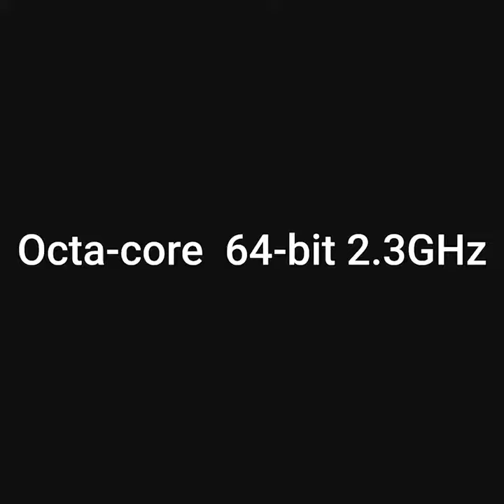Ulefone Power 6, 4G, 6.3" IPS, 4GB RAM, 64GB ROM, Android 9, Helio P35, NFC, 6350mAh, Dual SIM